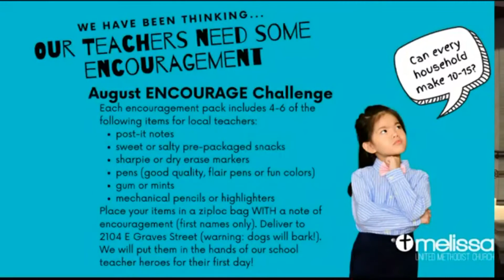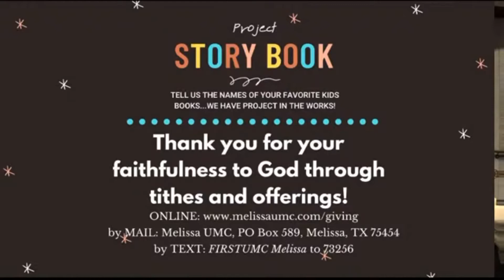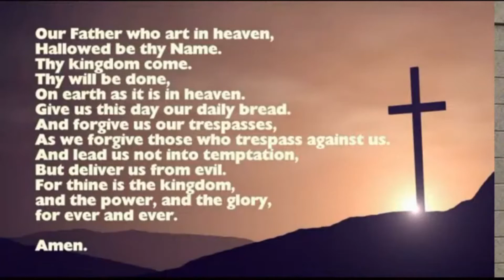August 16, 2020